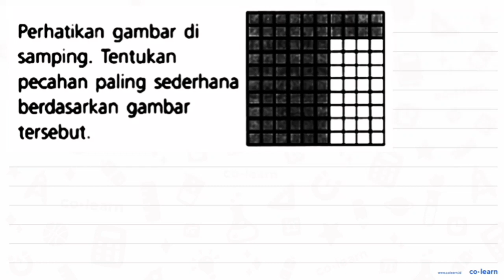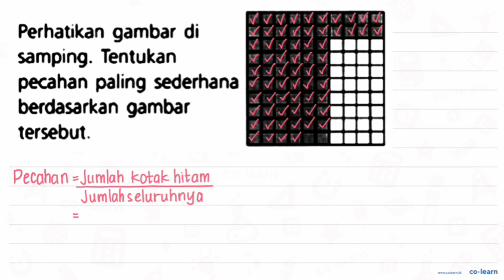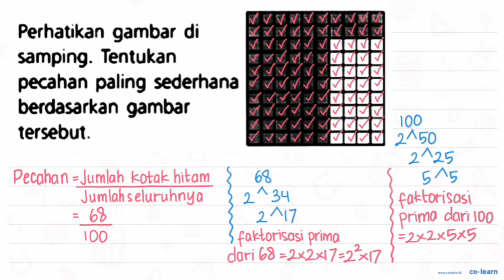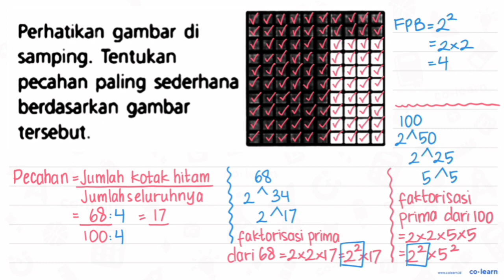Perhatikan gambar di samping: Tentukan pecahan paling sederhana berdasarkan gambar tersebut.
Topik atau Materi: Pecahan Sederhana - Pecahan - Aritmatika - Matematika Kelas 4 SD - K-13 Revisi

Sumber Soal: X-Press US Matematika SD, K-13 Revisi, GNT, 2020 , Erlangga

00:00 : Bedah Soal
01:00 : Konsep, rumus dan pengertian Pecahan Sederhana
01:18 : Langkah penyelesaian soal
03:06 : Jawaban akhir
03:36 : Penutup